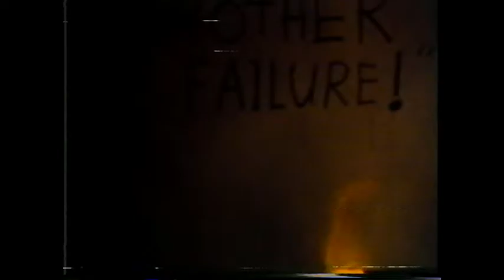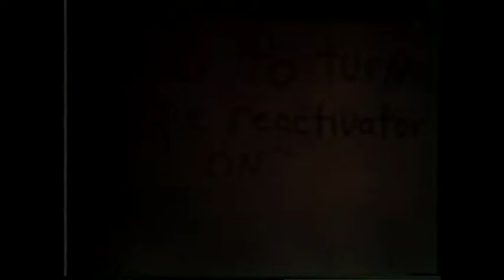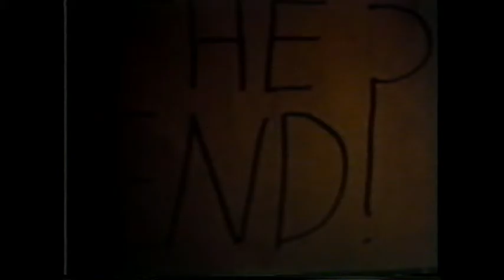Dr. Hendroff's Monster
Starring Ricky Lee and Donald Davies a mad Scientist creates life but then is killed by the life form monster.